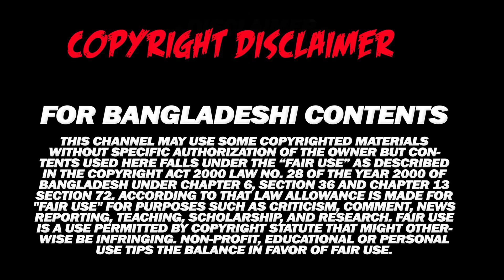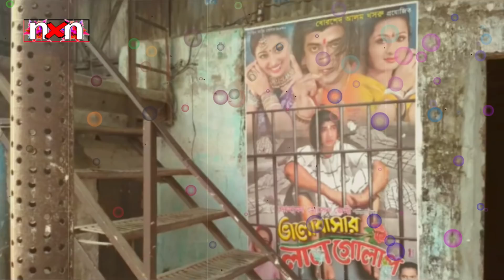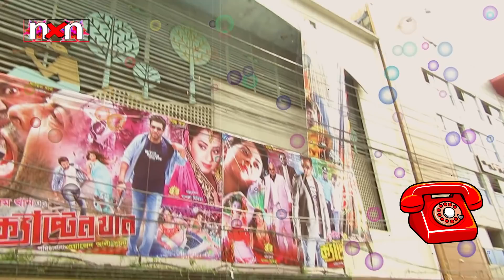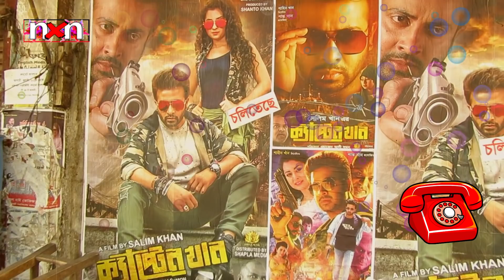ভক্তের প্রতি শাকিব খানের টান কতটা? | সাড়া বাংলাদেশের সিনেমা হলের কেন এমন বেহাল দশা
all sports news,
bd sports news cricket,
Bangladesh cricket today,
bangladesh tv news,
bangladesh cricket,
mashrafe, bangla news,
bangladeshi news,
bangla news,
bangla news 24,
বাংলা নিউজ,